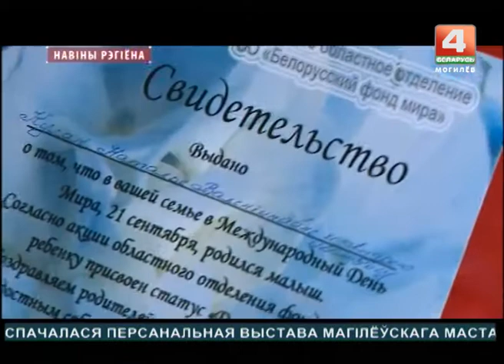Звание "Дитя мира" вручили могилевским новорожденным